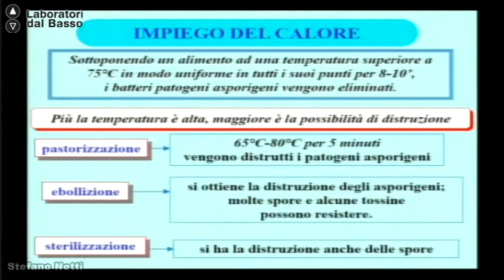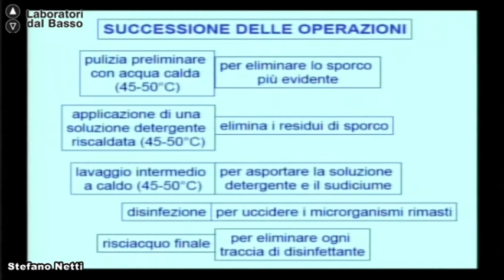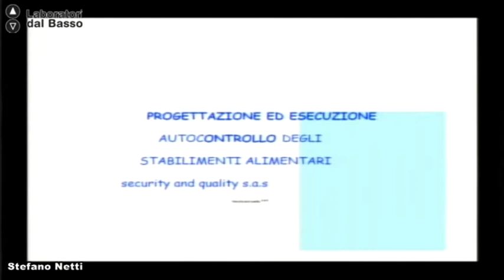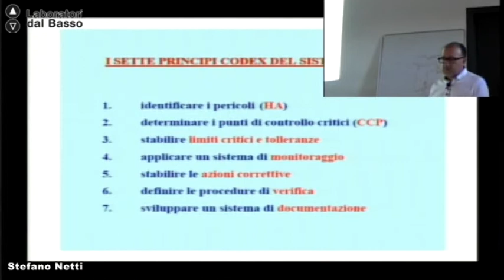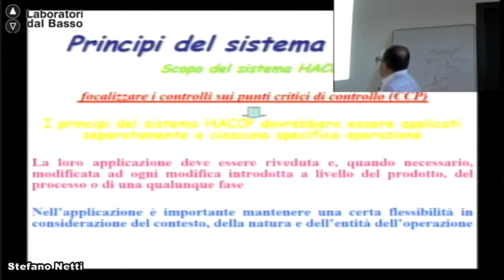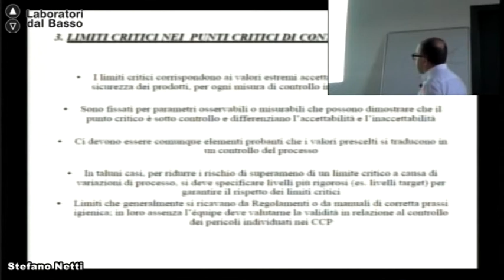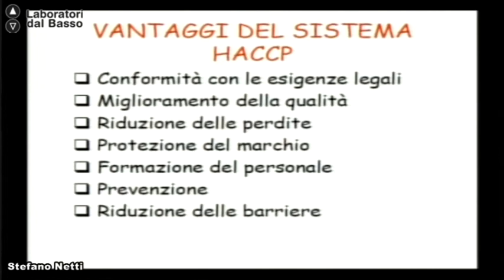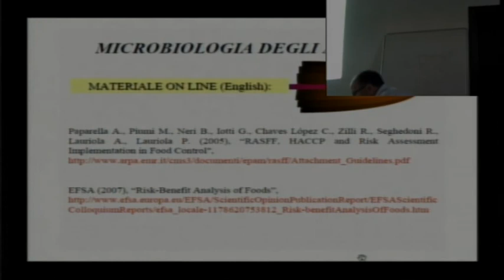Ldb Agroecologia 2_08 (parte 3) Netti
Lezione 08 (parte 3): La conservazione degli alimenti
Docente: Stefano Netti
Contenuti: Metodi biologici: legislazione vigente. L’autocontrollo (H.A.C.C.P.) e la legislazione vigente